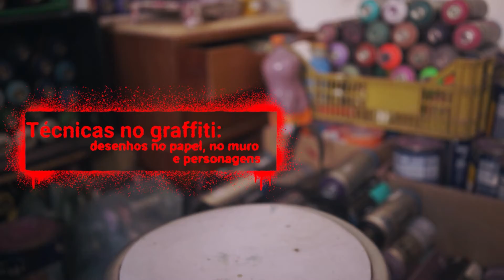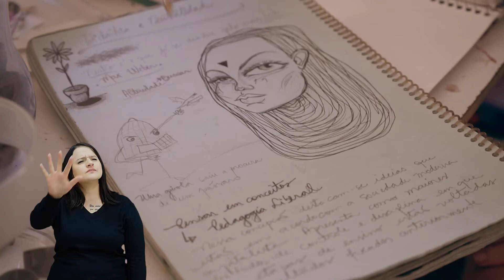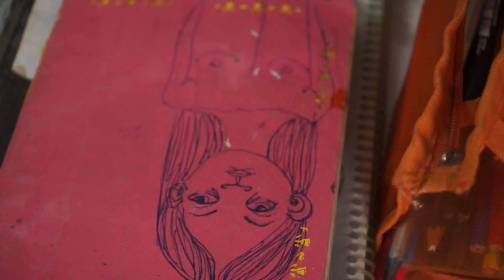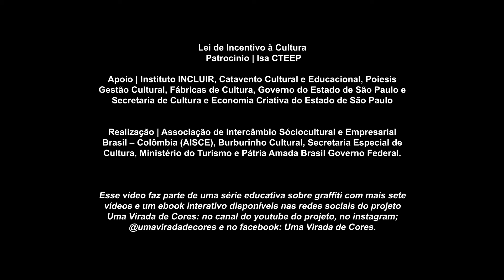Desenhos no papel muro e personagens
Videoaula 3 Carol Afolego